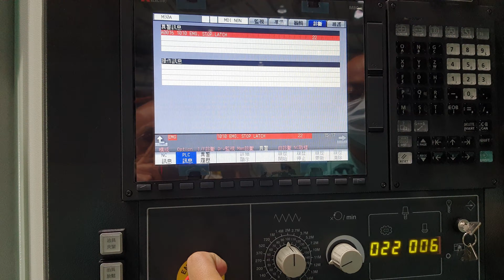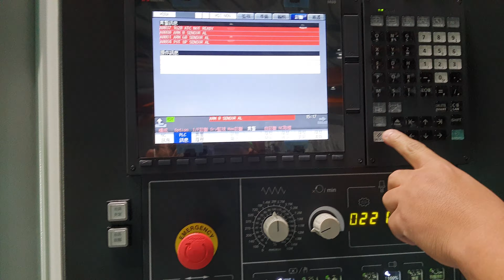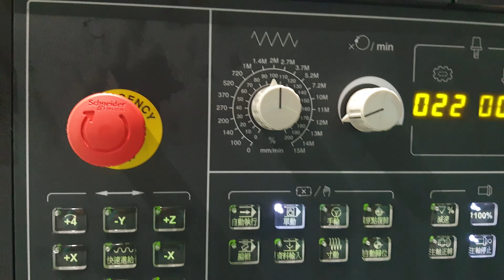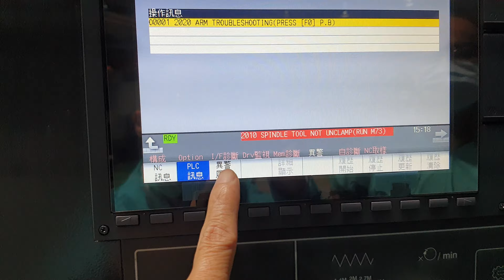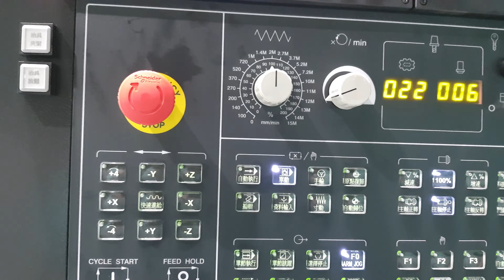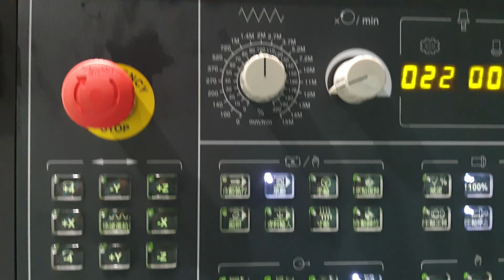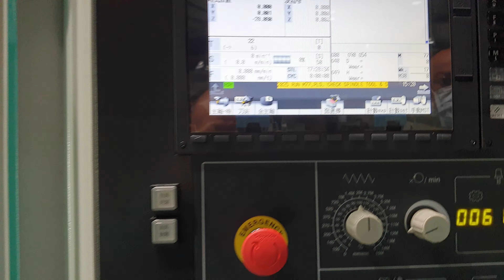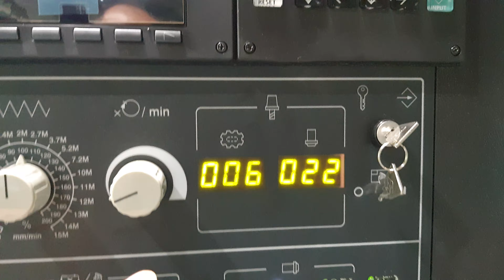友嘉MITSUBISHI 三菱機台ATC故障排除方法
友嘉三菱機台使用M80控制器，當換刀時發生卡刀或其他緊急停止，需要排除故障及消除異警，我們提供友嘉標準的故障排除方式